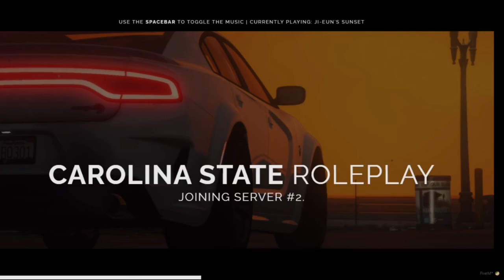Carolina State Roleplay CSRP Stealing and a Beatdown!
Bank Robbery Gone Wrong